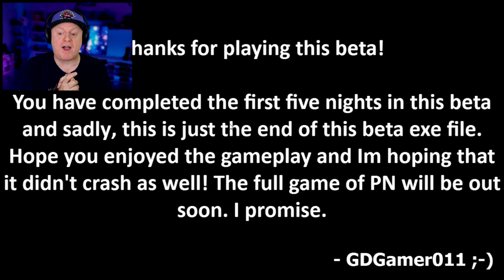WHEN I SEE HIM, I'LL KILL HIM!!! | PEASHOOTER NIGHTS { BETA VERSION } NIGHTS 4/5